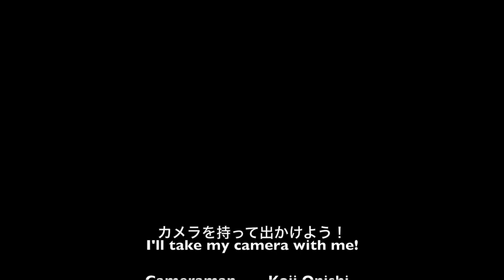カメラを持って出かけよう！I'll take my camera with me! @MaeSai Market20200206 FHD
カメラを持って出かけよう!
バンコク在住カメラマンのKOJI ONISHIが、カメラを持って出かけます。
ムービーの中に、KOJI今日の１ショットを挟みました！
今回はミャンマーとの国境の街、メーサイです。
メーサイの台所のような大きな市場に行って来ました。

I'll take my camera with me!
KOJI ONISHI, a photographer living in Bangkok, will go out with a camera.
One shot of KOJI today was inserted in the movie!
This time is Mae Sai, the city on the border with Myanmar.
I went to a big market like the kitchen of Mae Sai.